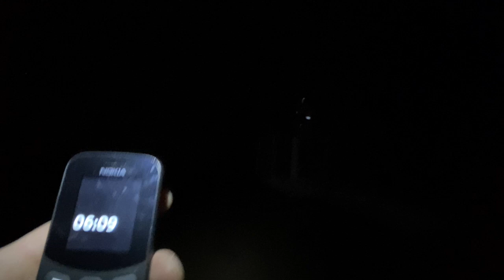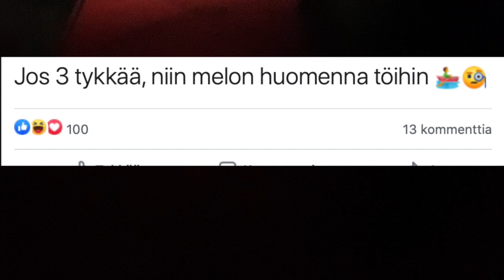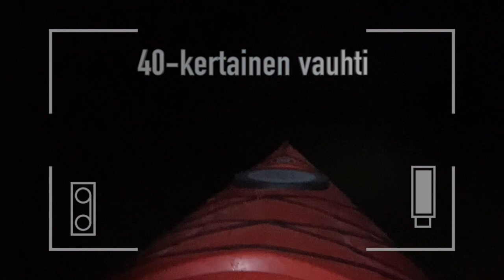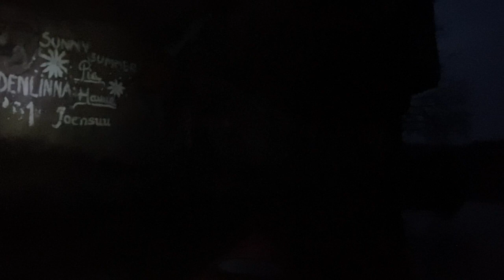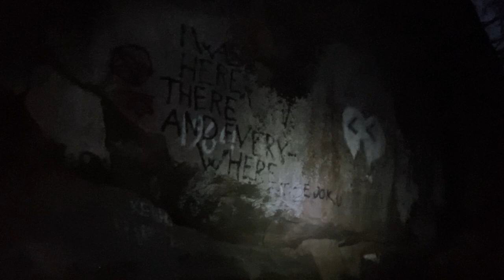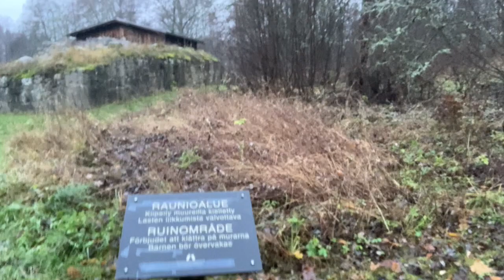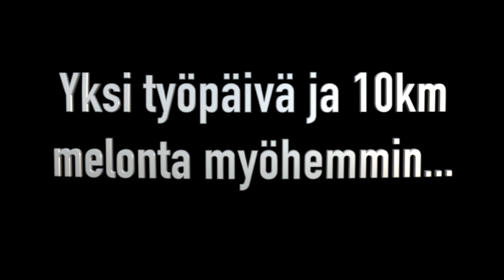Meloin kajakilla töihin! 2t tilaajan spesiaali!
Päätin tehdä työmatkan melomalla, kun se kerrankin oli mahdollista. Katso, miten matka sujui!

Kiitos kaikille 2000 tilaajalle :)